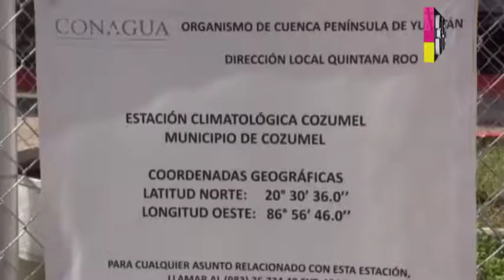Se espera descenso de temperatura y algunas lluvias 1/12/2017